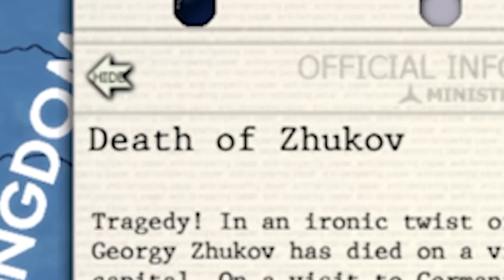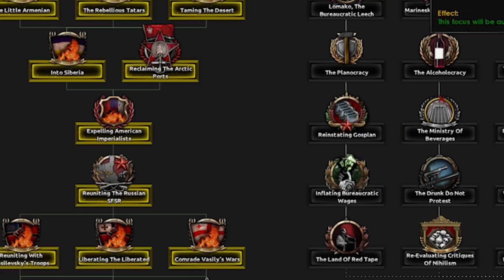Thousand Weeks War (HOI4)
Today we play as the Soviet Union in the Thousand Week Reich mod for Hearts of Iron IV. With the Soviet Union reformed to its former glory, it's time for our great battle against the Toronto Accord and China.

0:00 Intro
0:24 TITO
1:53 The War Begins
3:37 A Twist of Fate
4:54 A Never-Ending War
7:28 A Second Front
9:16 Victory in Europe
10:55 The NKVD's Demands
11:36 Outro